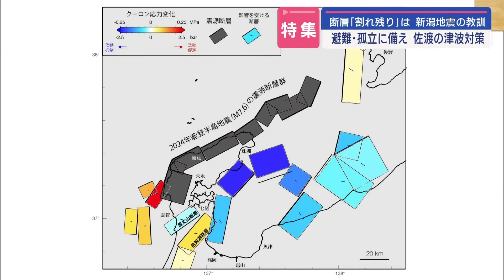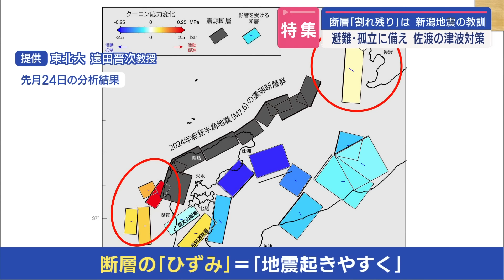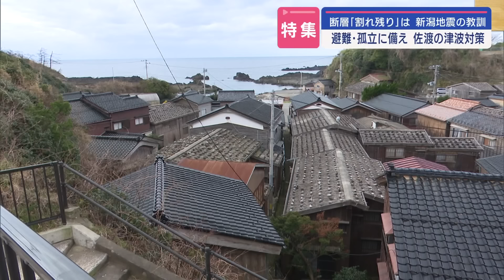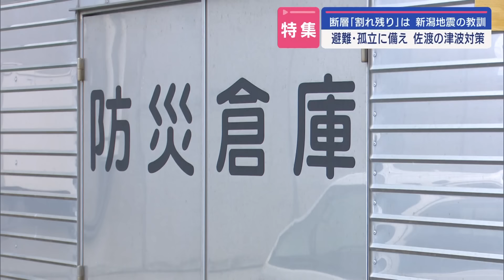【能登半島地震】断層の「割れ残り」の懸念 半島の地震から学ぶ離島 佐渡の津波対策【新潟】スーパーJにいがた2月9日OA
能登半島地震で見せつけられた津波対策の必要性。佐渡沖に断層の「割れ残り」があるとも言われる中、佐渡市の津波対策の現状と課題を探りました。

元日の午後4時10分ごろ発生した能登半島地震。震度5強を観測した佐渡市。揺れから約20分後の両津港では漁船が津波に流されないよう沖に向かっていました。
両津港周辺の地区は海と加茂湖に挟まれ、海抜1mから2mほどの場所にあります。
60年前、この場所に押し寄せた津波を目撃していた人に話を聞くことができました。

■祝 末吉さん(82)
「ちょうどこの加茂湖へ入っていく津波の潮の流れで車が1台流されて加茂湖の中に流れていきました。軽自動車が。」

1964年に発生した新潟地震。佐渡市では両津港に高さ2mの津波が押し寄せ、約400軒の住宅が水につかりました。
祝末吉さんは当時23歳。佐渡汽船に勤務し、改札係をしていました。地震のあとに押し寄せた津波を目撃。写真におさめました。

■祝 末吉さん(82)
「一部ですけど町の中を横切って加茂湖に少しだけど水が流れて行ってましたね。潮の引いた時にちょっとのぞいてみたら魚がピチピチはねていた。今だったらとても怖くてそういう行動とれなかったと思うんですけど、当時は津波を知らなかった。」

能登半島地震では、佐渡に向かってのびる震源断層がずれ動きました。専門家はその一部に動いていない「割れ残り」があると指摘しています。その断層が動いた場合、津波が佐渡などに押し寄せる可能性があるといいます。
さらに佐渡に近い断層の動きに注目する専門家もいます

東北大学の遠田晋次教授は能登半島地震の後、どこに「ひずみ」が加わったかを分析しました。その力で断層がより動きやすくなった、つまり「地震が起きやすくなった」と考えられる場所があるといいます。

■東北大学 遠田晋次教授
「断層が大きく動きましたので、東の延長の佐渡の沖合の海底の活断層、こちらに若干のひずみが加わった可能性が高い。それから逆に西の方は、志賀町の沖合の活断層は、地震の規模が非常に大きかったので、『ひずみ』の変化量が予想以上に大きいということがわかりました。」

佐渡市の海岸沿いには、海と丘陵地に囲まれた集落が点在しています。

■住民
「もう逃げる支度してます。色んなものを毎日少しずつ避難袋に入れて まだ断層の「かけら」が残っていると…」
「年とってやっと動いている人が多いから、なかなかきついと思う。そりゃ怖いですね。」

佐渡市小木の宿根木地区。細い小路に木造の家屋が並び、高齢者を中心に50人が暮らしています。
区長の柴田博文さんによると、能登半島地震のあと津波が、集落の港に到達していたそうです。

■柴田博文区長
「海抜2mか2.5mくらい、津波が上がったのかなと」

佐渡市が制作したハザードマップの想定では宿根木地区には高さ5mから10mの津波が最短で5分以内に到達するとされています。住民は事前に決められた5つの避難路を使って高台に向かうことになっています。

■柴田博文区長
「お年寄りはきついですよ、ここを歩いて行くのは、かなりの勾配がありますから。」

3分ほどで海抜約30mの高台に出ることができました。宿根木地区は年に2回、避難訓練をしていざという時に備えています。

■柴田博文区長
「最低限の物を持ったらもうすぐさま逃げる。日頃の訓練と自分自身の意識の高さが一番大事なのかなと。」

もう1つ心配されるのが、集落の孤立です。専門家は今回、多くの集落が孤立した能登半島と佐渡は地形が似ていると指摘します。

■新潟大学 災害・復興科学研究所 卜部厚志教授
「能登半島地震で沿岸がかなり孤立して、道路でがけ崩れや地滑りが発生した。佐渡も能登と同じで海岸沿いを一周して道路の交通網ができているので能登と同じ被害を佐渡に持ってくることになる。」

佐渡市小木の深浦地区。集落には車が通れる道が1つしかないため大地震のあとの孤立が心配されています。

■住民
「この道が崩れると逃げ場所が無くなってしまうんですよね。後ろの山も切り立ってますから落石とか倒木があるとどこにも行けないんですよ。病人とかけが人があった場合、大変困る。」

佐渡市は、孤立の可能性がある集落に事前に災害食などを配備することを検討しています。孤立が長引いた時は、物資の補充や病人の救急搬送などが課題となります。

■佐渡市 仲川晃弘防災課長
「漁港とかがダメな場合はやはり自衛隊に応援要請て空からヘリコプターなどで物資の支援また救助等を考えております。その際、ヘリコプターなどが降りれる場所も確認しておく必要があると考えております。」

能登半島地震の教訓を次につなげるため、離島の実情に沿った備えが求められます。

2024年2月9日放送時点の情報です